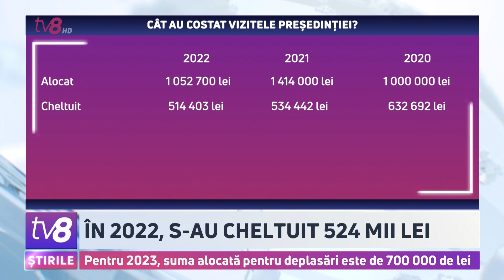În 2022, s-au cheltuit 524 mii lei. Pentru 2023, suma alocată pentru deplasări este de 700 mii lei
Cheltuielile pentru deplasările în afara țării a președintei Maia Sandu vor fi reduse, în acest an, cu 30 la sută, până la 700 de mii de lei. Se întâmplă după ce anul trecut șefa statului a valorificat doar jumătate din suma alocată în acest scop, mai exact puțin peste jumătate de milion de lei.